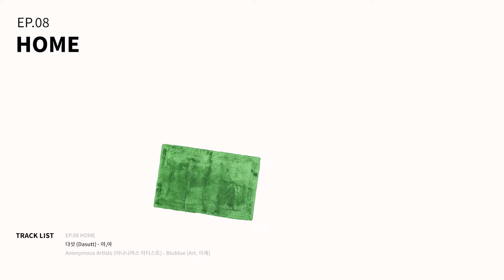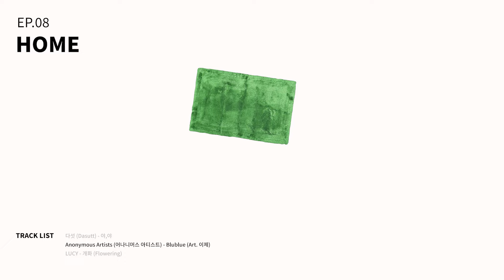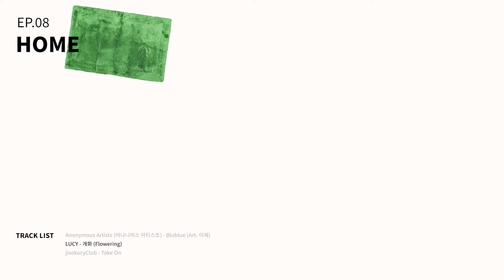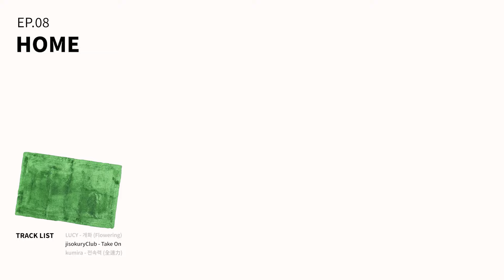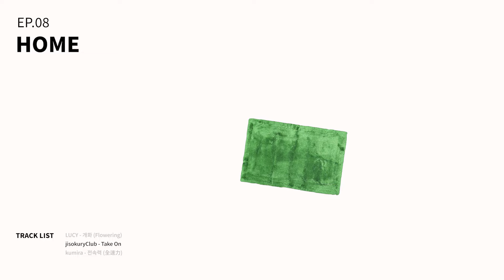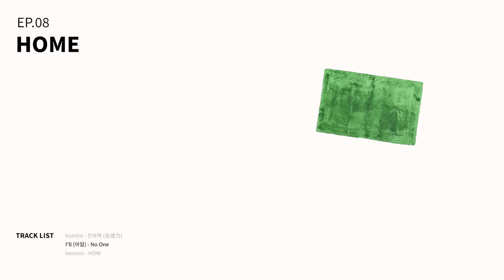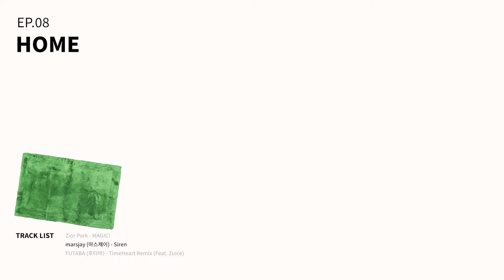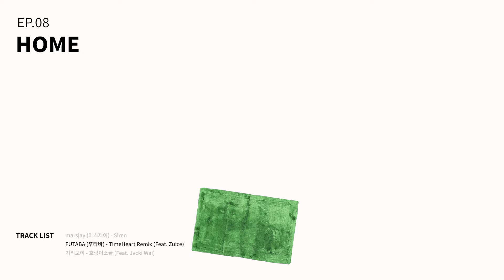𝐄𝐏.𝟎𝟖 집에서 틀어 놓고 대청소하기 좋은 노래 모음 / 기리보이, 새소년